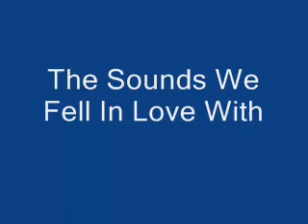Luba - Let It Go (Chris' Extended Dance Mix)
Luba - Montreal's trilingual soul diva!! Where Janis Joplin meets Bette Midler by way of Cyndi Lauper.

A great song that should have been a world-wide hit, social commentary you could dance to! Right up there with Rise Up by Toronto band The Parachute Club.

Some tweaking of the official dance version that appears on the CD Over An Hour With Luba.

Too many doubts
Too much fear
Too much danger
When society constructs
Our human nature oh
Live by the rules
Live by the laws
Live by commandments
Notions preconceived
Can lead to utter madness

[Chorus]
Let it free your body
Let it move your soul
Let it go
oh no
We are made
We are not born
Let it go
Let it go
No no
We are made

Learn to convert
Learn to assert
Learn to abandon
Ideologies and
Disciplines at random
Lay down the laws
Lay down the rules
Lay down commandments
Lift the sanctions
That restricts this woman's madness

Chorus

Uniformity
Conventionality
Is the fate of our existence?
Keep it safely at a distance
Nonconformity
Unconventionality
Is the fate to be?

Let it go
No no
We are made
Let it go
It's a fate
She is not born

Let it free your rhythm
symbolize your soul
let it go.